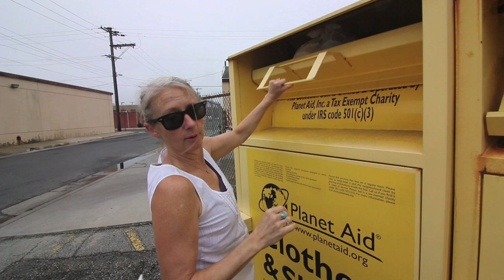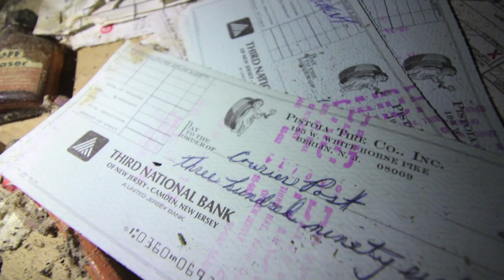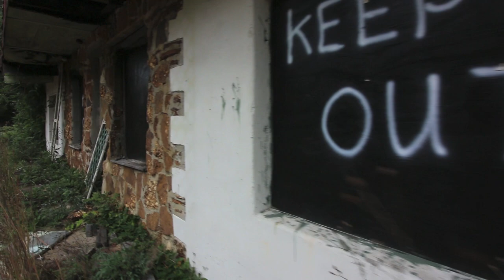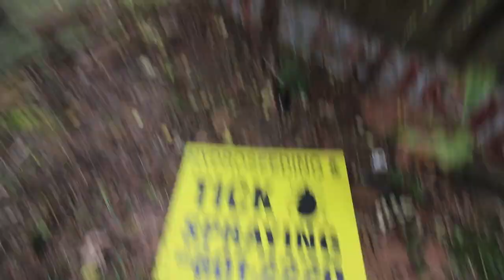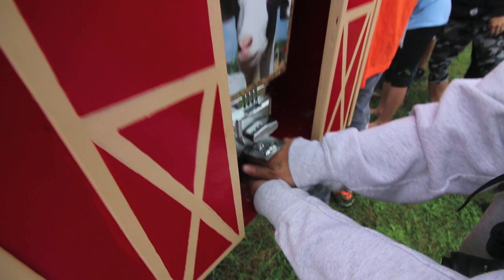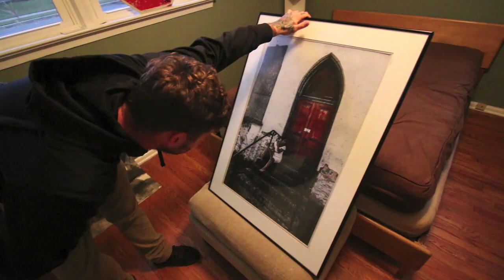FOUND IN THE WOODS!!! Abandoned Classic Cars!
Stumbling upon classic cars covered over with vines and under a collapsed roof at an abandoned mechanic shop. Classic abandoned cars WHAT A FIND!!!